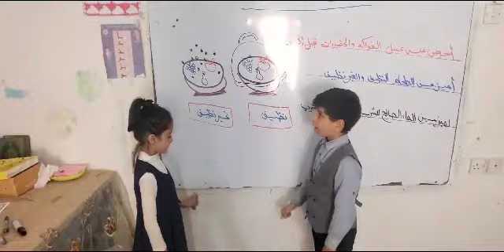استراتيجية: التعلم بالاقران الدرس: نظافه مأكلي ومشربي طلاب الصف الأول بمربية الصف أ. ذكرى محمد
‏فيديو من .مدارس النموذجية اليمنية المركز